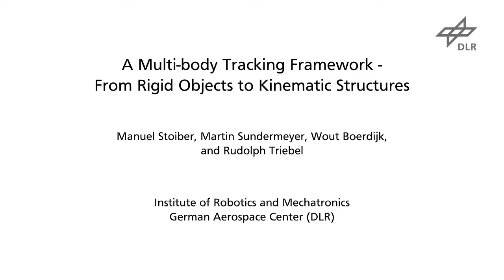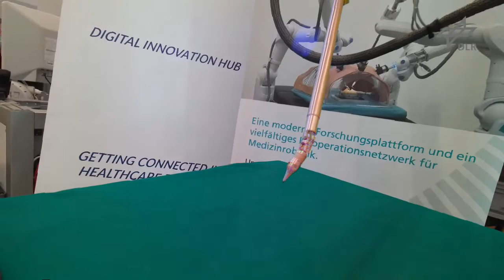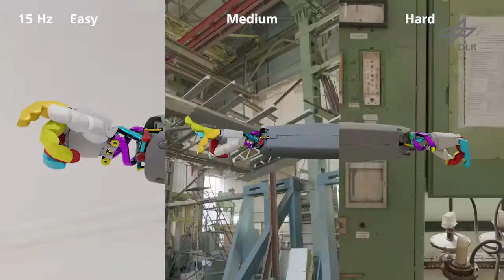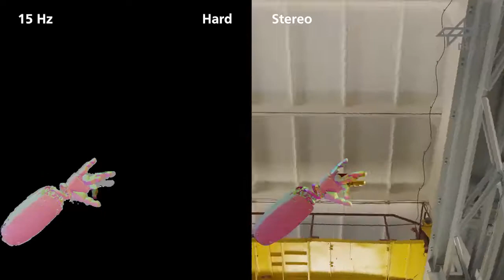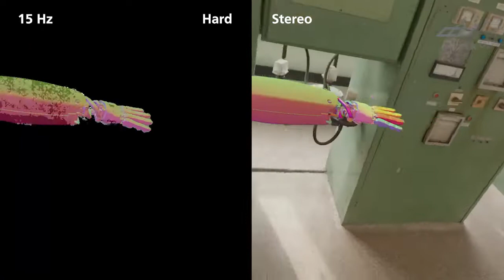A Multi-body Tracking Framework - From Rigid Objects to Kinematic Structures